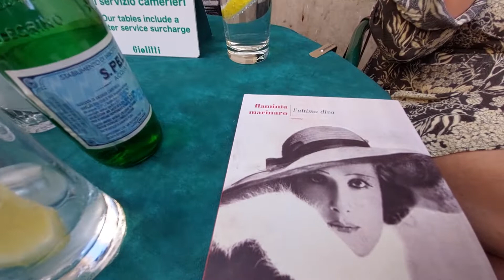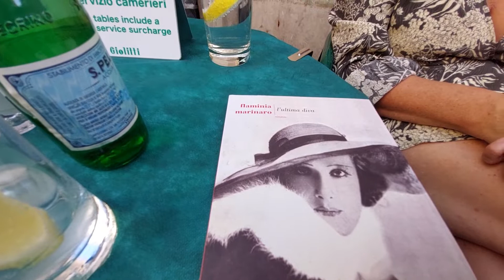"L'ultima diva" (Fazi) intervista a Flaminia Marinaro